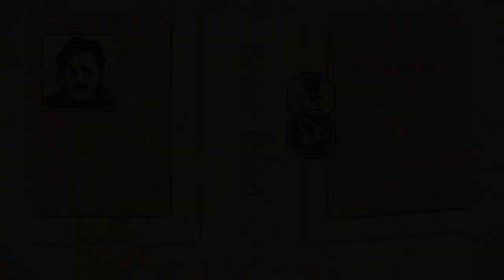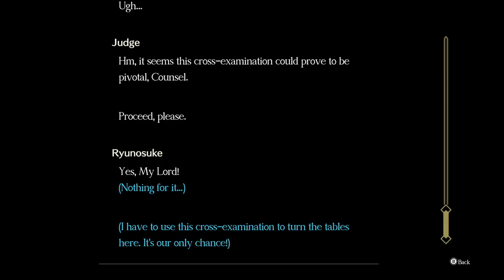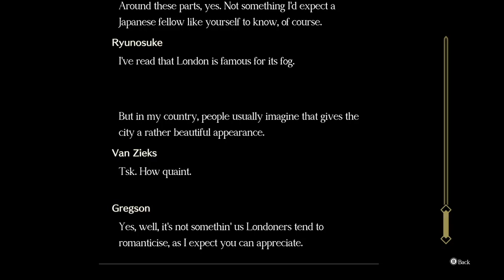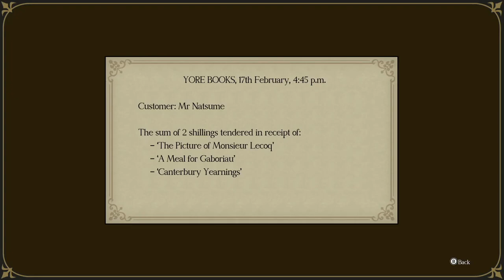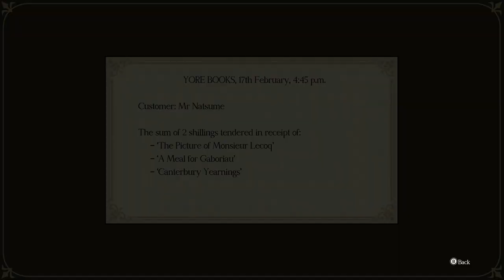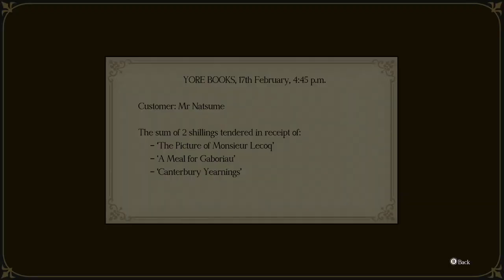Let's Play The Great Ace Attorney | Part 26 Day Drinking Trial!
in today's episode of The great Ace Attorney Chronicles we step into court where we already are getting hit hard by the prosecution.